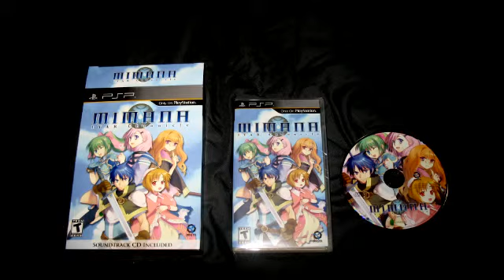Mimana Iyar Chronicle Music - Theme Song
The theme song from Mimana Iyar Chronicle, played in the main menu.